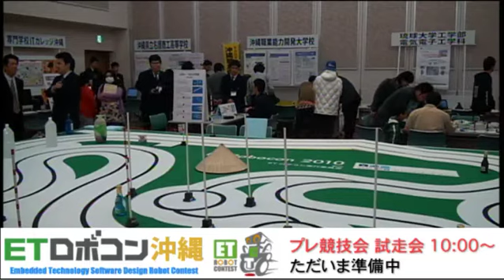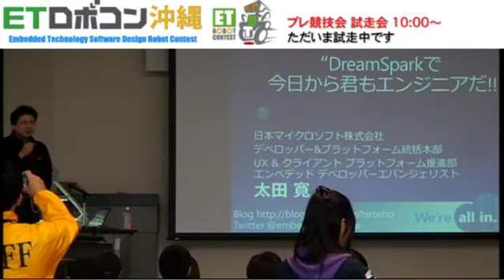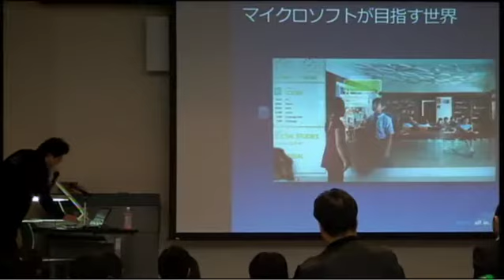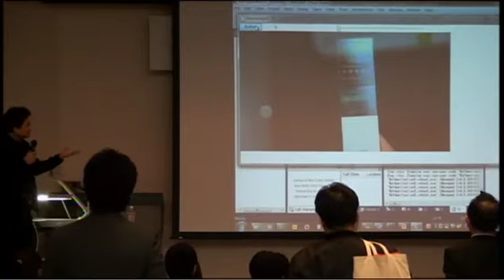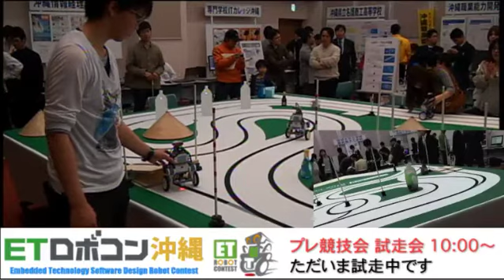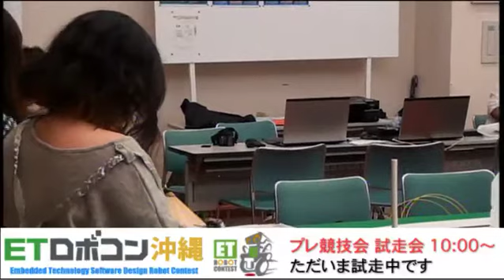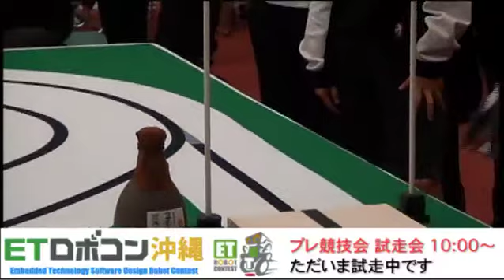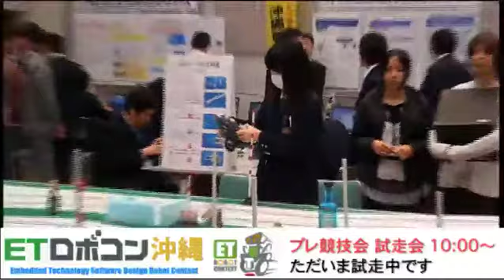ETロボコン沖縄プレ競技会・試走会